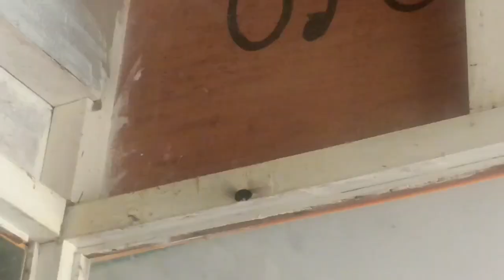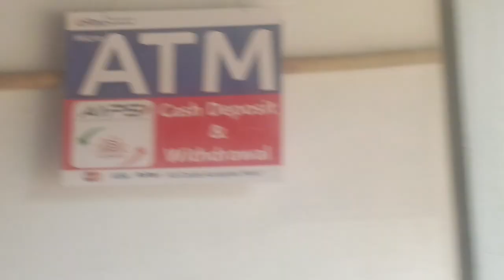গুন পুকা কি তার বাসা তৌরি করে || Does Gun Puka build his nest